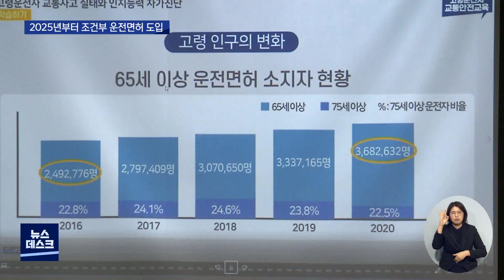[대구MBC뉴스] 고령운전자 조건부 운전면허..2025년부터 VR 테스트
고령인구가 계속 늘어나면서 고령운전자가
유발하는 교통사고도 늘고 있습니다.

경찰이 2025년부터 고령자의 운전능력에 따라
야간운전을 제한하는 식의 조건부 면허제도 도입을 추진합니다.

고령자들은 어떻게 받아들일까요.

내용: 고령운전자 조건부 운전면허..2025년부터 VR 테스트 - 양관희 기자